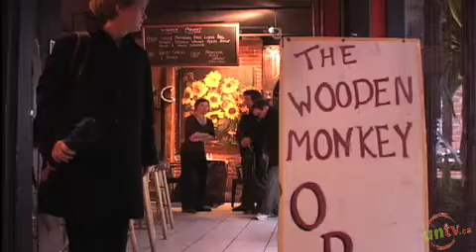Unsponsored news - Wooden Monkey